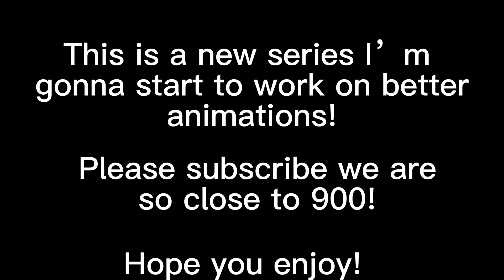I mean they are kinda smooth? (Part 3)